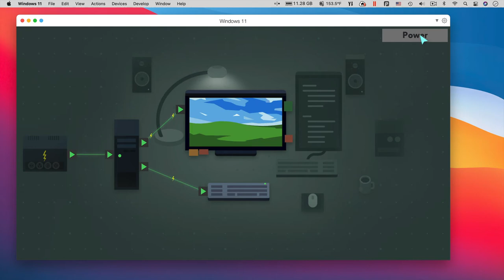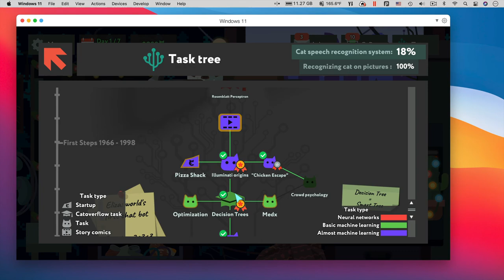How to Play 'while True: learn()' Game on a Mac Using Parallels Desktop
Enjoy a short demo of how you can play the game 'while True: learn()' on a Mac using Parallels Desktop. It's an interesting way to teach a user about machine learning.

Download the free, full-featured trial of Parallels Desktop and try for yourself